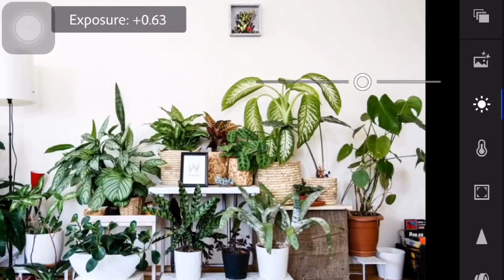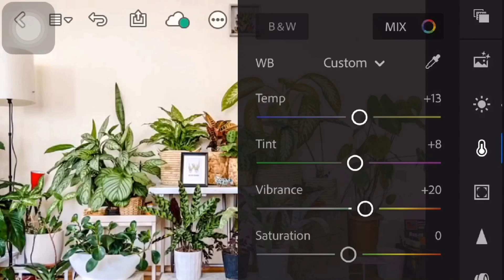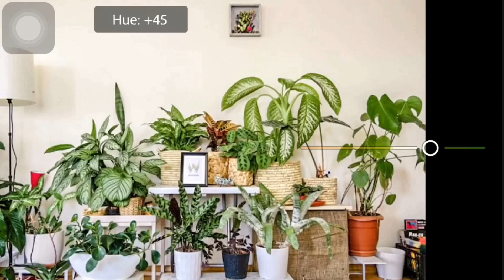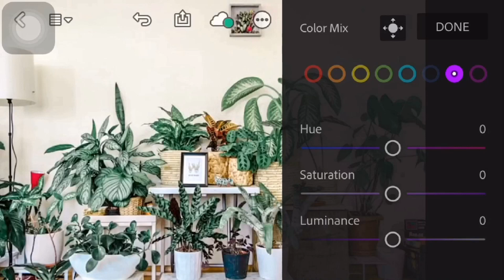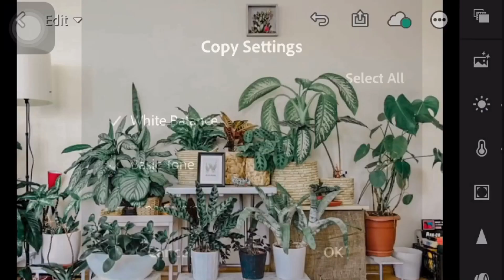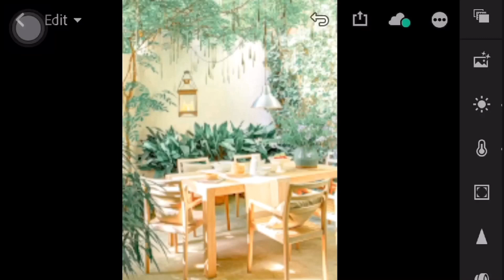Lightroom Mobile Presets Free DNG | Free Lightroom Preset Tutorial | Pastel Green Preset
Pastel Mint Green Preset | Free lightroom mobile preset tutorial | LRhendrix

JOIN NOW for more presets☝🏼🤗

Send Hugs❤️

+ Title: Forward
+ Artist: Declan DP

• "Therefore encourage one another and build each other up, just as in fact you are doing." - 1 Thessalonians 5:11 •

lightroom tutorial
lightroom mobile
color grading
mint green preset
mint green theme
pastel preset
pastel theme
pastel green preset
pastel green theme
green preset
LRhendrix
instagram presets

tutorial lightroom cc, tutorial lightroom mobile, tutorial lightroom android, tutorial lightroom peach, tutorial lightroom selebgram, tutorial lightroom terbaru,